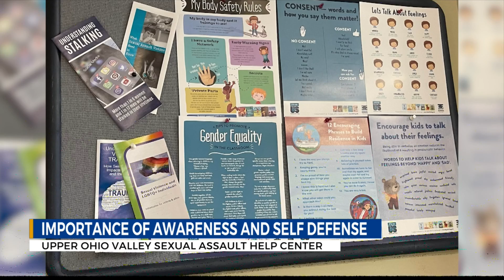SAHC stresses important of knowing your surroundings and self defense